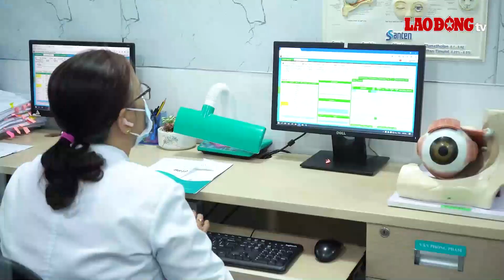Dịch đau mắt đỏ bùng phát, người dân khó mua thuốc nhỏ mắt vì khan hàng | Báo Lao Động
BÁO LAO ĐỘNG | Dịch đau mắt đỏ đang bùng phát và lây lan nhanh trên địa bàn TP. Hà Nội. Kéo theo đó, mặt hàng thuốc dùng để trị bệnh cũng trở nên khan hiếm, nhất là thuốc nhỏ mắt Tobrex.

* Đường dây nóng: 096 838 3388